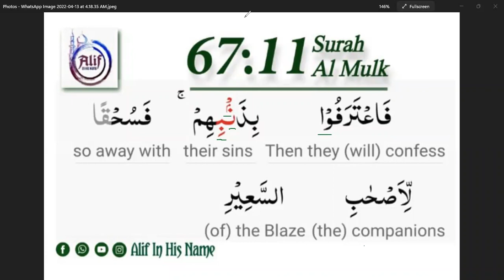11 Surah Al Mulk 67: Ayah 11 | Hifz alifinhisnameHifz memorize ‎